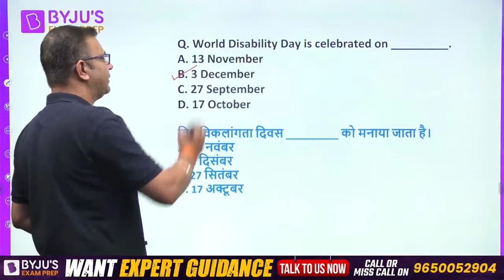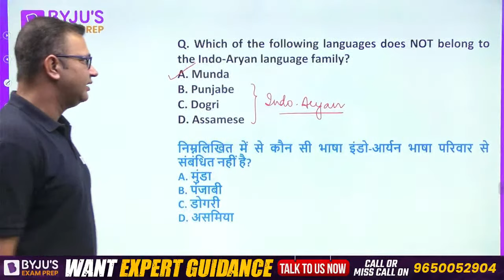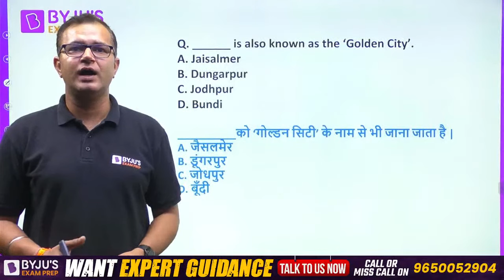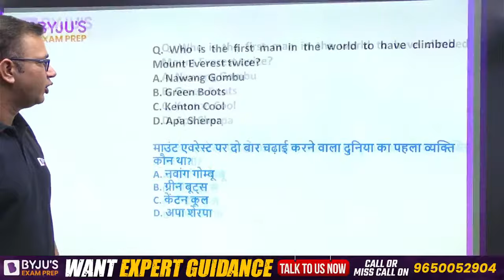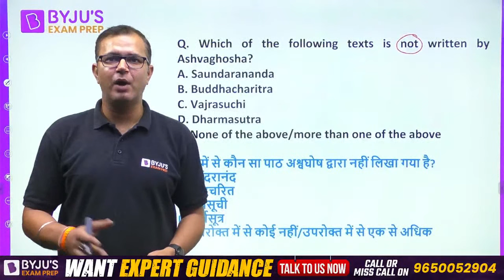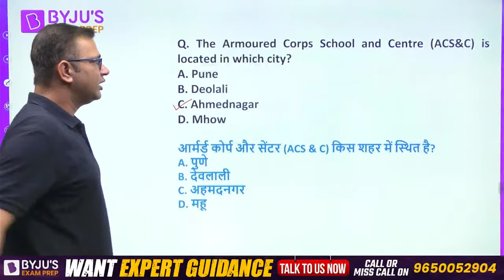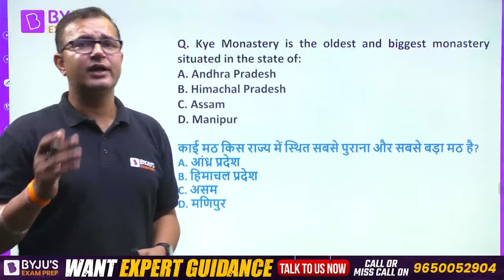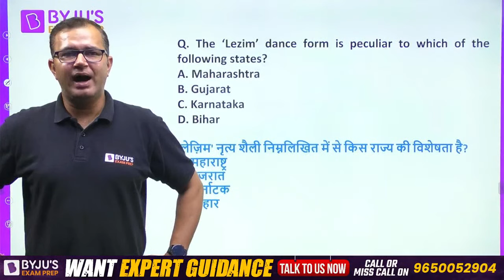100 Most Expected GK Questions for AFCAT 2 2023 | AFCAT Exam Preparation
100 Most Expected GK Questions for AFCAT 2 2023 | AFCAT Exam Preparation

3,000+ Selections Given by BYJU’S Exam Prep in CDS/ AFCAT/ CAPF Till Date, Watch out Their Success Journey Here